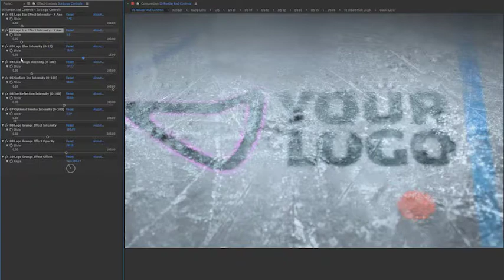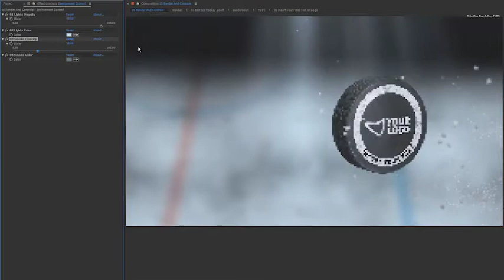Ice Hockey Logo Reveals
Do you want us to customize this project for you?